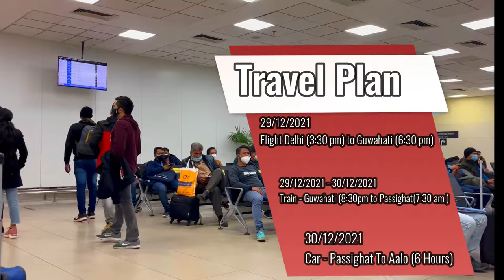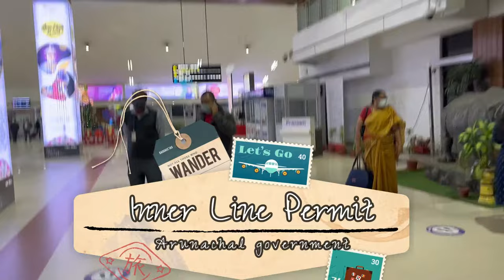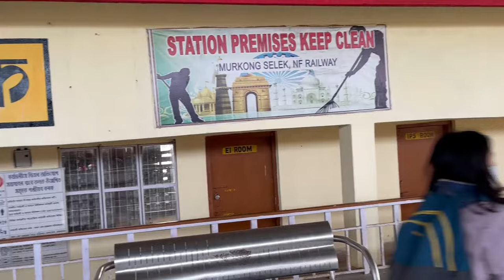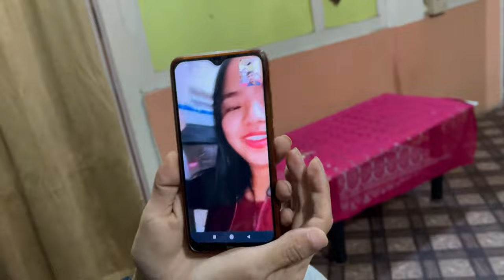Trip from Delhi To Arunachal Pradesh India | How north east celebrate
Year-End Travel Adventure North East India Travel Vlog

How Northeast people celebrate the New Year
How Arunachal Pradesh local people celebrate the new year
Best New Year party
Best New Year celebration party
Visit the northeast best place
Best place to visit travel India Arunachal Pradesh

1. "Embark on an unforgettable journey from Delhi to the mystical landscapes of Arunachal Pradesh! 🌄 TravelIndia ArunachalPradesh"
2. "Discover the cultural richness and scenic beauty of North East India as we journey to Arunachal Pradesh! 🏞️ NorthEastIndia CulturalExploration"
3. "Experience the vibrant traditions and festive spirit of Arunachal Pradesh's New Year celebrations! 🎉 NewYearCelebration LocalTraditions"
4. "From bustling Delhi streets to serene Arunachal Pradesh valleys—our travel diary unfolds! 🚗 TravelDiary JourneyOfALifetime"
5. "Witness breathtaking landscapes and warm hospitality on our road trip to Arunachal Pradesh! 🌿 BreathtakingViews Hospitality"

North East INDIA Tour Guide | Seven Sister of India | Complete Itinerary | AALO, Itanagar, Arunachal Pradesh